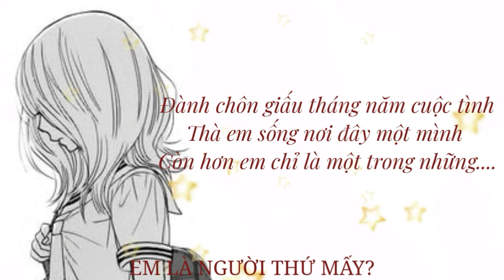COVER 6 | Minh Quân - Em Là Người Thứ Mấy?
Em Là Người Thứ Mấy? (Khánh Đơn)
UYÊN TRANG
@2014 published by Uyên Trang

Song: Em Là Người Thứ Mấy?
Composed: Khánh Đơn
Singer: Uyên Trang
Cover: Minh Quân
Edit Picture: Nguyên
Edit Video: Minh Quân, Nguyên
Thumbnail: Lee H

Lyrics:
Đừng cười với nhau nếu như ta đi qua vô tình
Và mình hãy xem như là ta chưa từng quen biết
Tình yêu đã chết khi biết anh dối gian âm thầm
Dù cho nước mắt em đã từng rớt xuống vì anh

Hỏi thật mấy câu trái tim anh yêu như thế nào
Mà người nỡ sao ân tình chia bao người như thế
Và em thứ mấy trong trái tim của anh bây giờ
Em trách em khờ đã tin anh tin vào giấc mơ

Thà ngày xưa trông thấy nhau ta đừng chào nhau
Thì giờ đây có lẽ em không mang nỗi đau
Vì anh nói những câu ngọt ngào
Tình em đã trao anh dạt dào
Nào ngờ đâu sau lưng anh lại dối gian

Vì ngoài em anh đã trao cho nhiều người sau
Lời tình yêu cũng giống như anh trao với em
Đành chôn giấu tháng năm cuộc tình
Thà em sống nơi đây một mình
Còn hơn em chỉ là một trong những người anh yêu.

Video trên độc quyền trên Channel MINH QUÂN OFFICIAL
👉Mọi hành vi sao chép hay Re-Upload có thể dẫn đến kênh của bạn bị vô hiệu hóa vĩnh viễn

© Bản quyền thuộc về Badz
2524